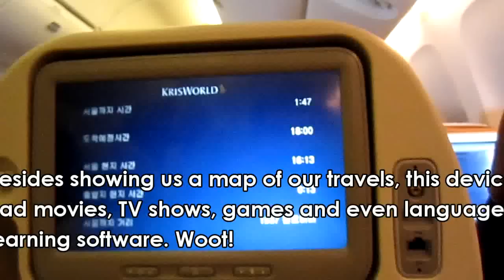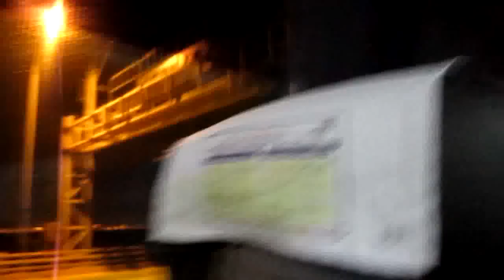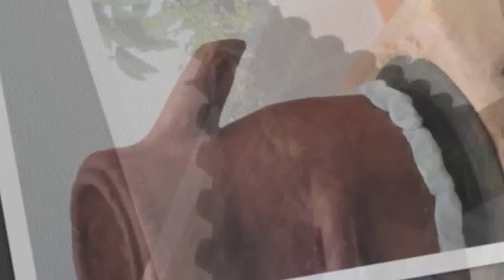From Miami to South Korea: A tale of two ESL teachers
In August 2010, we escaped the recession in Florida to teach English in South Korean public schools. This is our first week in a new country that we'll call home for the next year.